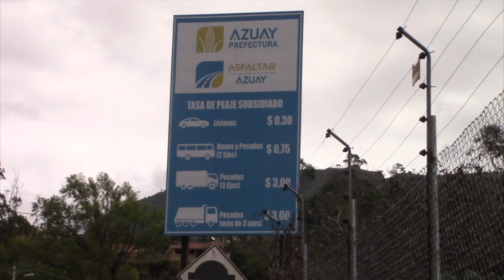Descoordinación entre Prefectura y Municipio para arreglo vial hacia El Chorro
En la carretera donde se paga un peaje por usarla, en el tramo hacia el parador turístico de El Chorro, la situación del arreglo continúa siendo incierta, el viernes 11 de septiembre se cumplió una nueva reunión entre técnicos de la empresa pública Asfaltar perteneciente a la Prefectura del Azuay, del Municipio de Girón y moradores de la comunidad, no hay coordinación entre las entidades y esto causa mayor preocupación. Una nueva reunión se cumplirá el fin de semana.